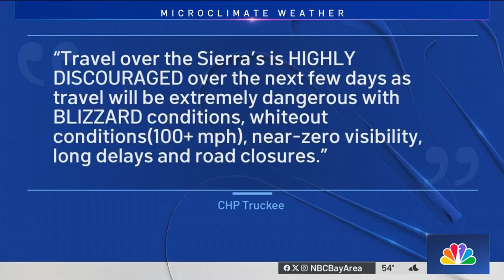Major Sierra storm: 'Extremely dangerous to impossible travel conditions'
With a blizzard warning going into effect in the Sierra Nevada later this week, officials are asking the public to stay off the roads. Chief Meteorologist Jeff Ranieri and Terry McSweeney report.